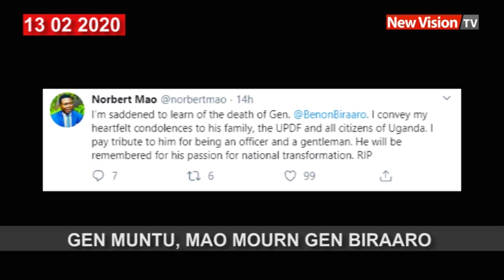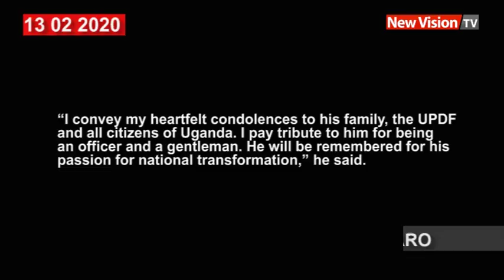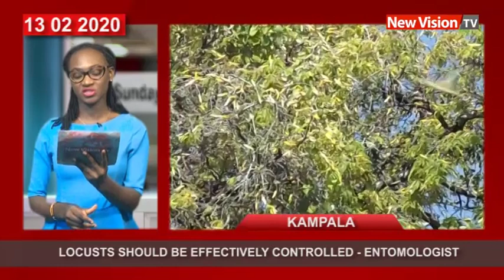Ugandans mourn Maj. Gen. Benon Biraaro